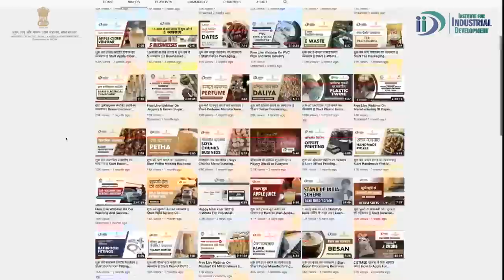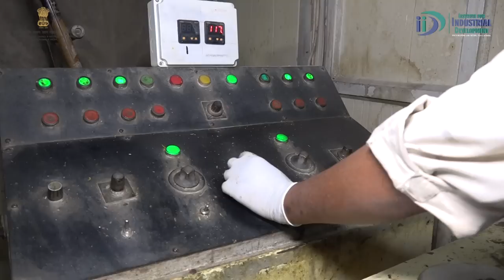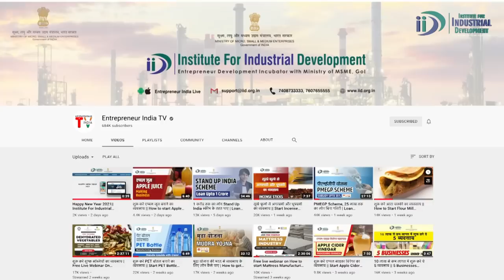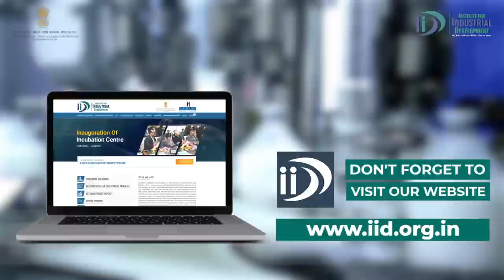शुरू करे स्ट्रॉबेरी कैंडी बनाने का व्यवसाय || Start Strawberry Candy Manufacturing Business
Ever wondered that eating candies and chocolate can be one of your favourite hobbies? Did you know that you can deliver people’s favourite strawberry candy throughout the year? Yes, start your strawberry candy business today and deliver the dose of happiness among the people.

People who eat strawberries live longer, and the people who do the strawberry candy manufacturing business attain nirvana just by delivering happiness to the people. The demand for strawberry candy is high in the market as the sugar content in it helps in restoring willpower.

Due to less availability of strawberry in the odd seasons, people prefer consuming it in the cany form as it is packed with a lot of health benefits that are recommended by the nutritionists as well. You can start the strawberry candy process with a few machines and stock the manufactured candies and dispatch them according to the market’s need.

For starting the strawberry manufacturing business, you can also connect with and become our member. We provide a customized strawberry candy manufacturing project report that will help you determine the investment required, raw material, supplies, profit, etc. Also, you can get loans under schemes like PM FME and Stand-Up India. These schemes will give you loans and grant subsidies for starting this business under Atma Nirbhar Bharat Abhiyan, an initiative by MSME, Govt. of India.
Following are the topics that covered in this video
0:00 Introduction
1:32 Raw Materials
1:57 Area
4:16 Machine & Equipment
4:51 Investment & Profitability
5:53 Electricity
6:07 Manpower
6:24 License
6:55 Additional Information